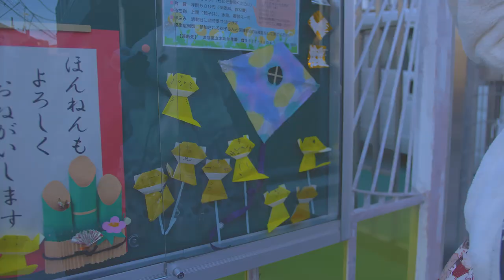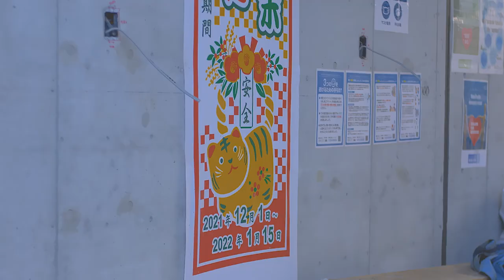Fails, Bloopers & Snow: Behind the Scenes of our FIRST SHOOT of the year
CathyCat does bloopers for 3 minutes straight but apart from that we also show you true Japan and what Tokyo can be like on our Ask Japanese shoots. Real life in Japan and real life in Tokyo, we got it all and more here on our channel so come along and see what life in Japan is really like.

Hahahah, I found this video (I edited this in Jan. I totally forgot about it LOL)